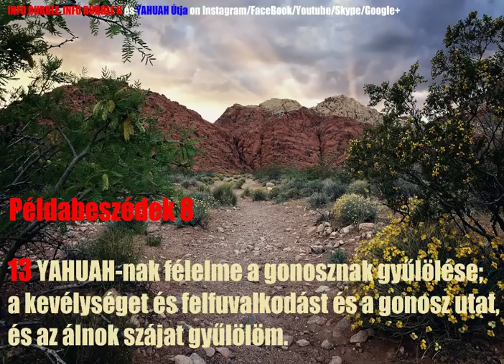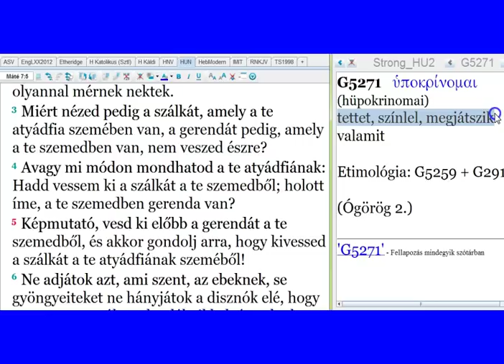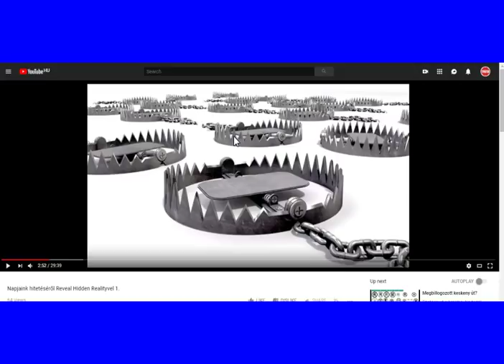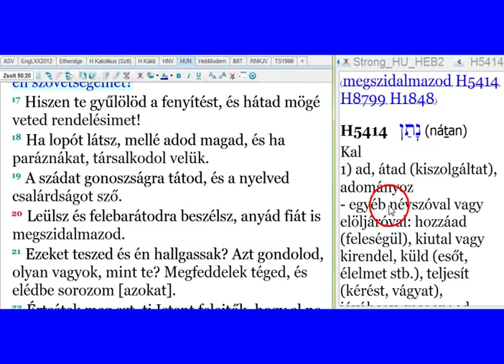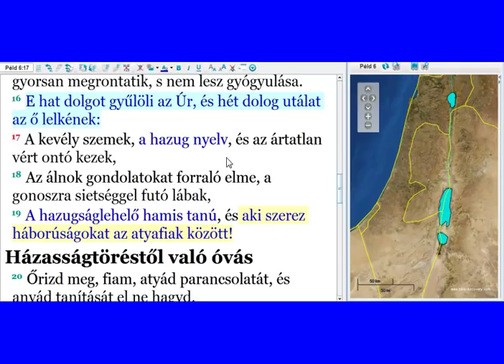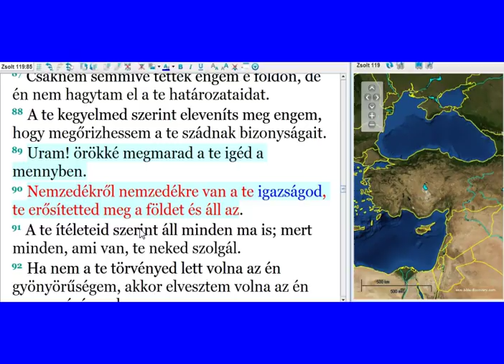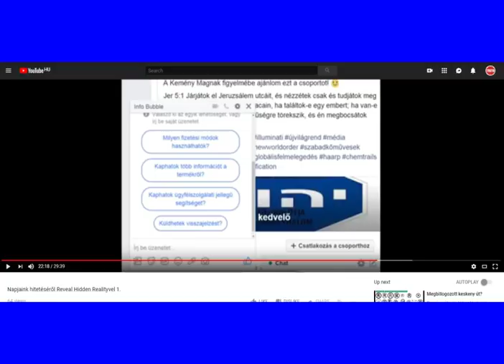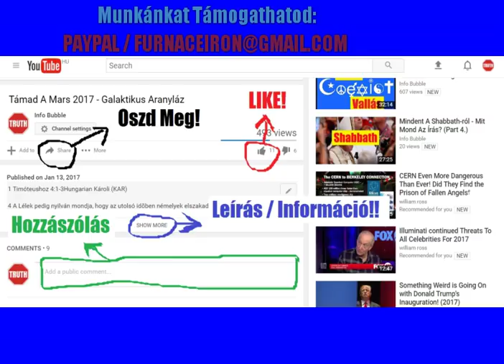Reveal Hidden Reality És Ezotéria - Út A Halálba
INFO BUBBLE ON FACEBOOK:
SKYPE: Info Bubble
SHALOM ÉS HALLELUYAH!

Préd 1:9 Ami volt, ugyanaz, ami ezután is lesz, és ami történt, ugyanaz, ami ezután is történik; és semmi nincs új dolog a nap alatt.
Préd 1:10 Van valami, amiről mondják: nézd ezt, új ez; régen volt már száz esztendőkön át, melyek mi előttünk voltak.

Péld 11:9 Szájával rontja meg a képmutató felebarátját; de az igazak a tudomány által megszabadulnak.

Máté 12:37 Mert a te beszédeidből ismertetel igaznak, és a te beszédeidből ismertetel hamisnak.

Máté 7:1 Ne ítéljetek, hogy ne ítéltessetek.
Máté 7:2 Mert amilyen ítélettel ítéltek, olyannal ítéltettek, és amilyen mértékkel mértek, olyannal mérnek nektek.
Máté 7:3 Miért nézed pedig a szálkát, amely a te atyádfia szemében van, a gerendát pedig, amely a te szemedben van, nem veszed észre?
Máté 7:4 Avagy mi módon mondhatod a te atyádfiának: Hadd vessem ki a szálkát a te szemedből; holott íme, a te szemedben gerenda van?
Máté 7:5 Képmutató, vesd ki előbb a gerendát a te szemedből, és akkor gondolj arra, hogy kivessed a szálkát a te atyádfiának szeméből!
Máté 7:6 Ne adjátok azt, ami szent, az ebeknek, se gyöngyeiteket ne hányjátok a disznók elé, hogy meg ne tapossák azokat lábaikkal, és nektek fordulván, meg ne szaggassanak titeket.

Ján 7:24 Ne ítéljetek a látszat után, hanem igaz ítélettel ítéljetek!

Jak 3:1 Atyámfiai, ne legyetek sokan tanítók, tudván azt, hogy súlyosabb ítéletünk lészen.

Róm 10:13 Mert minden, aki segítségül hívja YAHUAH nevét, megtartatik.
Róm 10:14 Mimódon hívják azért segítségül [azt], akiben nem hisznek? Mimódon hisznek pedig [abban], aki felől nem hallottak? Mimódon hallanának pedig prédikáló nélkül?
Róm 10:15 Mimódon prédikálnak pedig, ha el nem küldetnek? Amiképpen meg van írva: Mely szépek a békesség hirdetőknek lábai, akik jókat hirdetnek!

Máté 7:13 Menjetek be a szoros kapun. Mert tágas az a kapu és széles az az út, amely a veszedelemre visz, és sokan vannak, akik azon járnak.
Máté 7:14 Mert szoros az a kapu és keskeny az az út, amely az életre visz, és kevesen vannak, akik megtalálják azt.
Máté 7:15 Őrizkedjetek pedig a hamis prófétáktól, akik juhoknak ruhájában jőnek hozzátok, de belül ragadozó farkasok.

1Móz 8:21 És megérezé YAHUAH a kedves illatot, és monda YAHUAH az ő szívében: Nem átkozom meg többé a földet az emberért, mert az ember szívének gondolata gonosz az ő ifjúságától fogva; és többé nem vesztem el mind az élő állatot, mint cselekedtem.

2Móz 20:16 Ne tégy a te felebarátod ellen hamis tanúbizonyságot.

2Pét 3:15 És a mi Urunknak hosszútűrését üdvösségnek tartsátok; amiképpen a mi szeretett atyánkfia Pál is írt nektek a neki adott bölcsesség szerint.
2Pét 3:16 Szinte minden levelében is, amikor ezekről beszél azokban; amelyekben vannak némely nehezen érthető dolgok, amiket a tudatlanok és állhatatlanok elcsűrnek-csavarnak, mint egyéb írásokat is, a maguk vesztére.

1Ján 5:2 Abból ismerjük meg, hogy szeretjük ELOHIM gyermekeit, hogyha ELOHIM-et szeretjük, és az ő parancsolatait megtartjuk.
1Ján 5:3 Mert az ELOHIM szeretete, hogy megtartjuk az ő parancsolatait; az ő parancsolatai pedig nem nehezek.